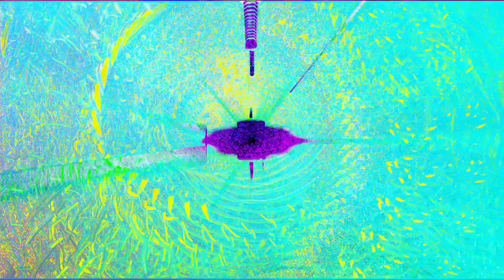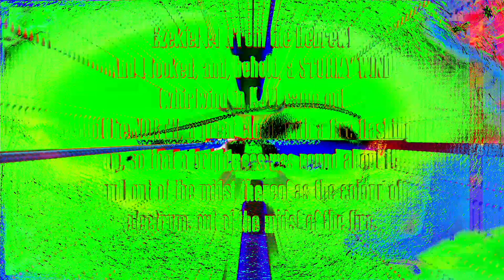wheels within wheels